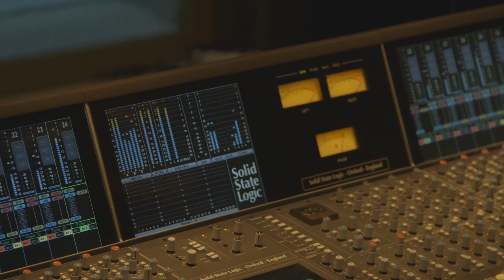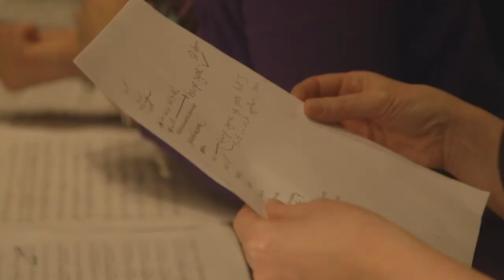A Short Epic About Love - Official Soundtrack - making-of Macedonia's Orchestra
Against the backdrop of the famous love affair of Elizabeth Taylor and Richard Burton, a young woman finds herself behind the scenes during the final days of shooting the epic blockbuster Cleopatra in 1963.

This short film won the following awards:

- AFA Screenplay Award / Best Romantic Comedy Screenplay / Monaco International Film Festival / Monaco, 2016
- Maverick Movie Award / Best Costume Design: Short / Maverick Movie Awards, 2015
- Best Short Film / Carmarthen Bay Film Festival / UK, 2014
- Gold Award / Independent Short Subject-Films & Video - Dramatic-Original / WorldFest Houston, 2015